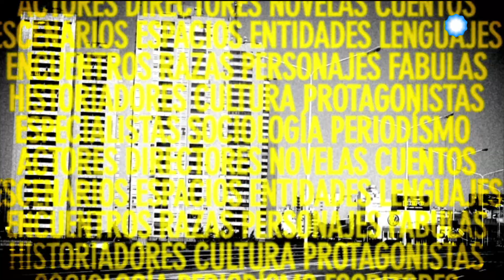Otra trama - "El invierno" y "¿Te duele?"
En Otra Trama nos visitó Elvio Gandolfo, escritor, periodista y crítico literario, para presentar su novela "Mi Mundo Privado". Además, Marcelo Lombardero charló con Osvaldo Quiroga sobre su trabajo en el Teatro Colón y su versión de Macbeth, la adaptación de la tragedia de Shakespeare y los lazos con actualidad.
César Brie presentó "¿Te duele?", una obra de teatro que convierte la cotidianidad de un matrimonio en un ring de boxeo. Y Emiliano Torres nos visitó por "El invierno", la película que dirigió y que se estrenó en la Argentina tras un amplio recorrido internacional que incluyó el premio a mejor película en el festival de San Sebastián.

Programa emitido en la Televisión Pública Argentina el 10 de octubre de 2016.